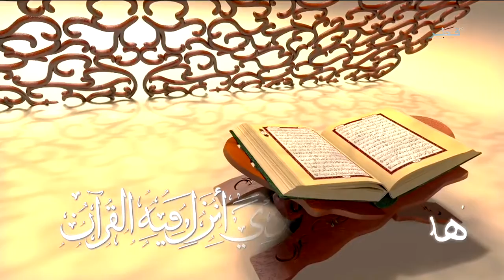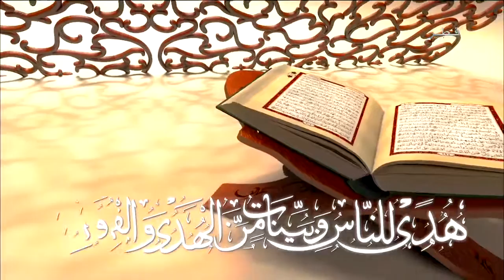هدى للناس - الحلقة 28 - مراقبة الله عز و جل - الأربعاء 15/7/2015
برنامج حواري يستضيف مجموعة من الدعاة للحديث عن مجموعة من المواضيع التي تهم الصائمين

اعداد الشيخ الدكتور عبدالسلام البسيوني - وتقديم "عقيل الجناحي"